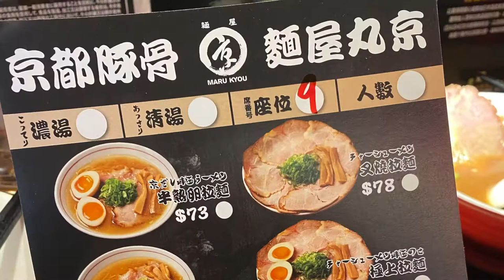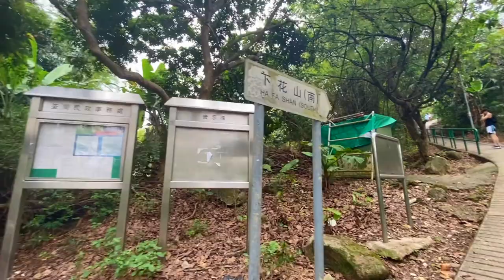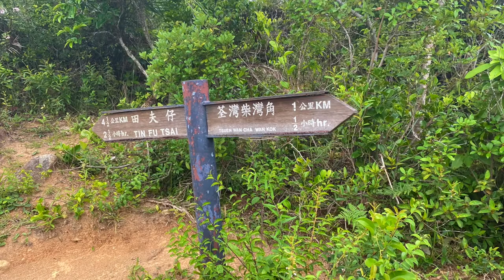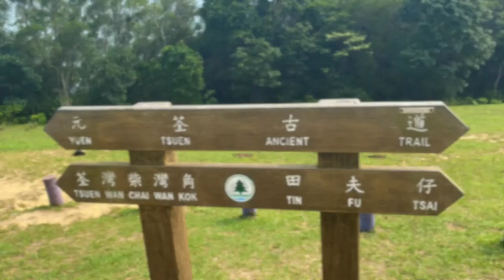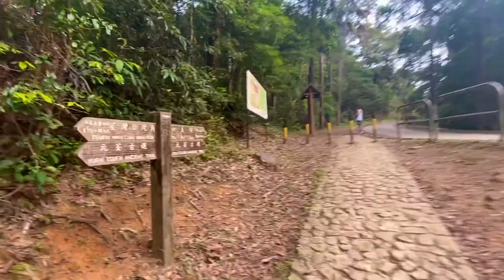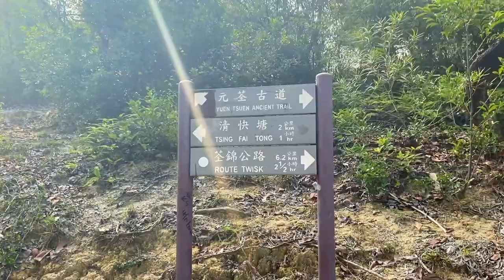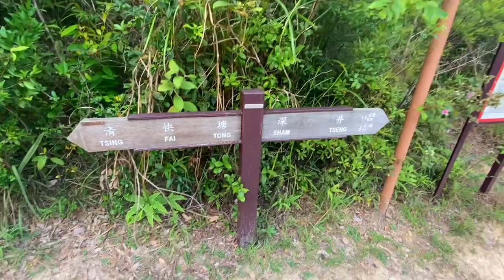【蝦姐・揸車去行山】🚜番外篇唔揸車全程行－元荃古道（荃灣至深井段）⛰｜路線分享｜打卡熱點｜情侶拍拖｜ 親子活動｜自駕行山｜VLOG 5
Vlog  5，帶大家去行【元荃古道】由荃灣起步深井走

元荃古道是昔日往來元朗與荃灣的通道，以往十八鄉的居民都依靠這古道運送農作物往荃灣的市集。

難度：⛰⛰⛰
景觀：🌻🌻🌻🌻
太陽：🌞🌞🌞
泊車方便：🚜🚜🚜🚜🚜
💡5分為滿分

☀️天氣：30 °C
💧水量：男3L，女2L
⏱時間：5小時
🚩長度：16k
🛤路線 : 港安-元荃古道-石攏拱-清快塘-深井-荃灣海濱

🚨 車友建議泊車於愉景新城，愉景新城至港安醫院約 15分鐘；到達深井可補合後再行回荃灣／乘坐公共交通至荃灣